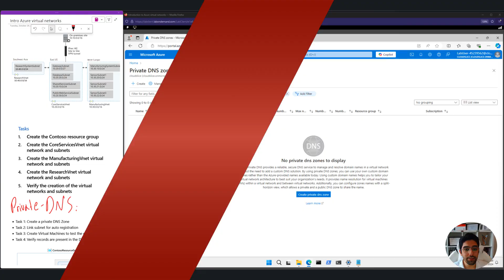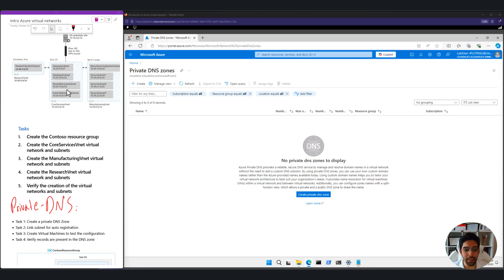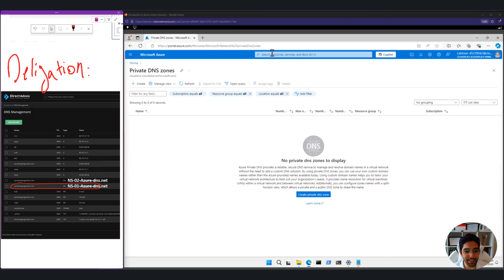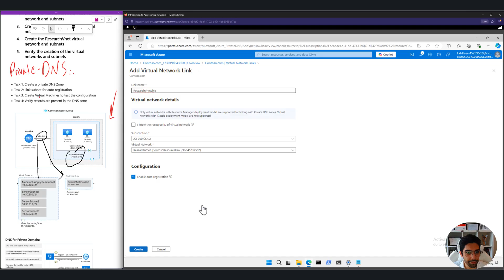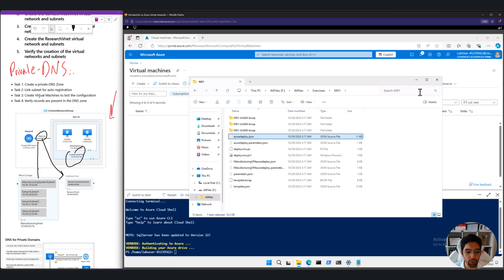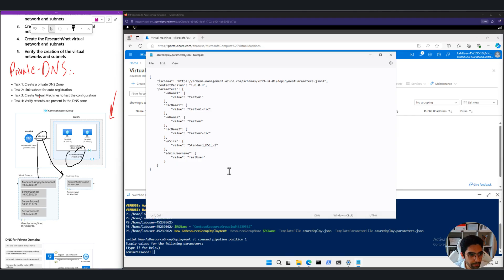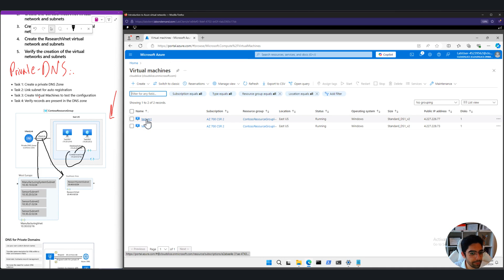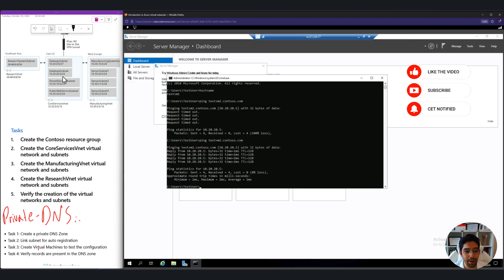AZ-700 Step by Step Guide for Azure Private DNS by Omid Vahed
This tutorial provides a step-by-step guide to configuring Azure Private DNS. Learn how to link vNets and subnets for seamless DNS management, set up automatic DNS name registration, and handle domain delegation. We’ll also use Azure ARM templates for efficient resource automation, ensuring secure, region-wide connectivity.

00:00 Introduction and Overview
00:16 Recap of Previous Video
00:43 Understanding vNet and Subnet
01:48 Introduction to Private DNS
02:01 Automation with Private DNS
03:18 Delegating Your Domain
04:22 Theoretical Part Conclusion
04:23 Starting the Configuration
04:29 Checking Existing Resources
04:56 Creating Private DNS Zone
05:07 Linking Subnets for Auto Registration
05:32 Linking VNets to Private DNS
07:52 Creating Virtual Machines
08:06 Using Azure Cloud Shell
12:09 Verifying DNS Records
13:15 Testing Connectivity